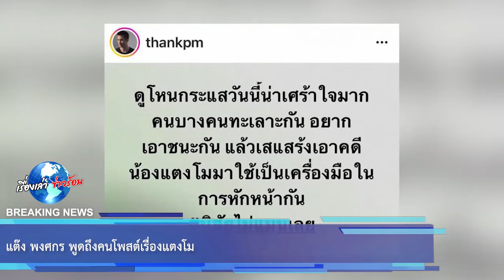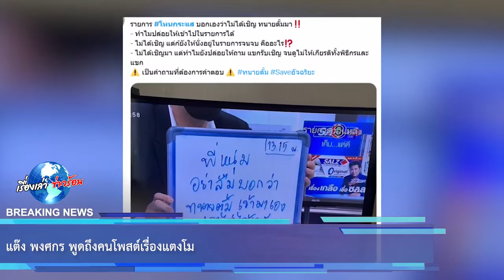แต๊ง พงศกร พูดถึงคนโพสต์เรื่องแตงโม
สำหรับวันนี้หลังจากที่คุณหนุ่ม กรรชัย ได้เชิญคุณอัจฉริยะไปออกรายการโหนกระแส หลังจบรายการทำเอาคุณอัจฉริยะถึงกับบอกว่าเสียความรู้สึกกับคุณหนุ่มมาก

โดยคุณอัจกล่าวว่ามันเหมือนวางแผนกันไว้แต่แรกแล้วว่า ตั้มมา ปอเข้าสาย แซนเข้าสาย กระติกเข้าสาย จ๊อบ เข้าสาย อย่างนี้ พฤติกรรมมันเห็นชัดอยู่แล้ว